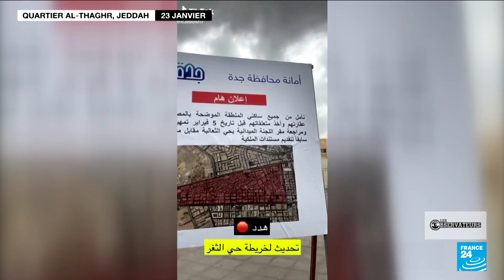Arabie Saoudite : des pans entiers de Jeddah détruits pour faire place à un mega-projet urbain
Le gouvernement saoudien a lancé une campagne de destruction massive visant plusieurs quartiers populaires de Djeddah, pour faire place à un mégaprojet urbain. Disposant d’un délai très court pour partir, privées d’indemnisation, des centaines de milliers de personnes sont aujourd'hui dans le désarroi, sans possibilité de se plaindre, constate notre Observateur.